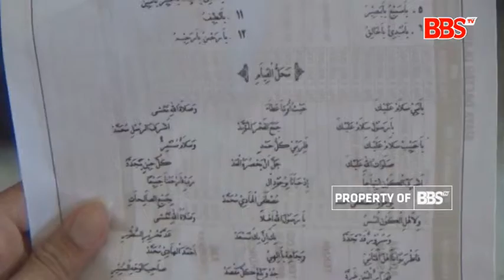JELANG UJIAN NASIONAL DI JOMBANG